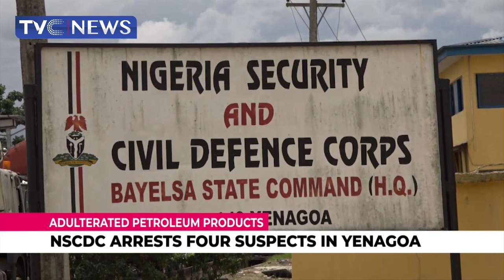Bayelsa NSCDC Commandant Seeks Support Of Residents In Tackling Sale Of Adulterated Products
The Commandant of the Nigeria  Security and Civil Defence Corps has called for the support of  Bayelsa residents in curbing sale of adulterated products